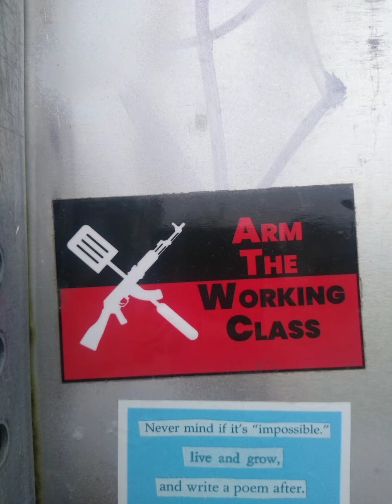arm the working class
this is a song. I named it arm the working class because of the photo that I used for the video. yeah. so the gear
digitakt
DFAM
model sample(sort of)
eurorack... synth.
that's about it. mixers and such. pretty simple setup. oh
Toyota dolphin. that's important piece of gear. how someone enjoys